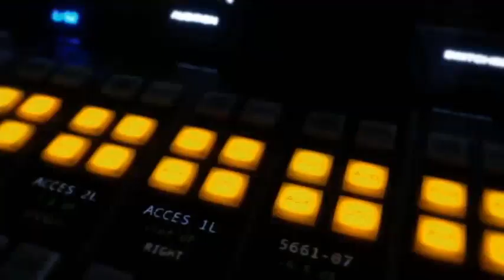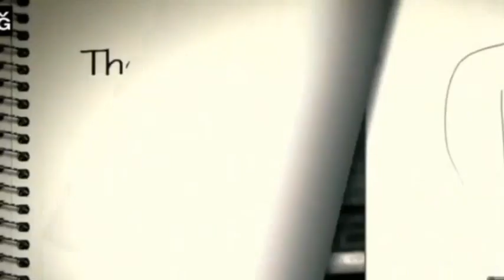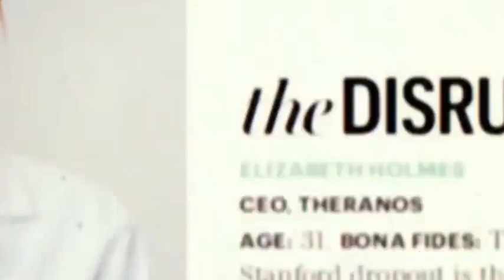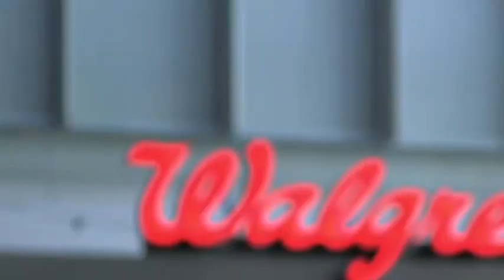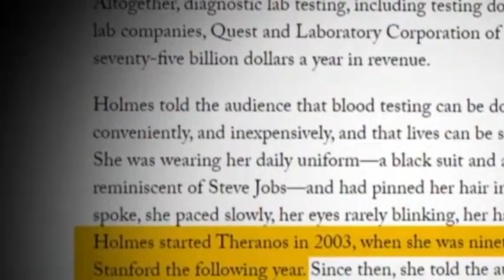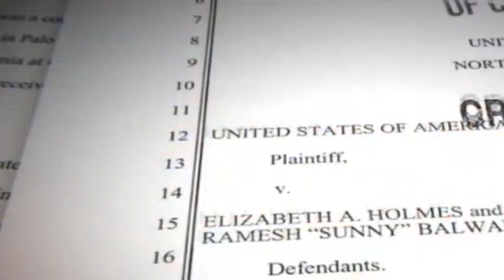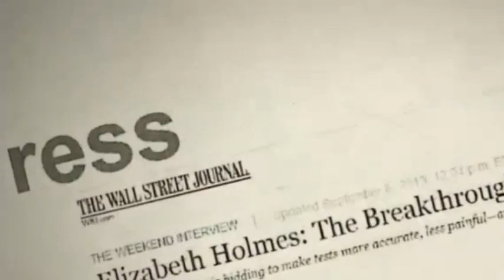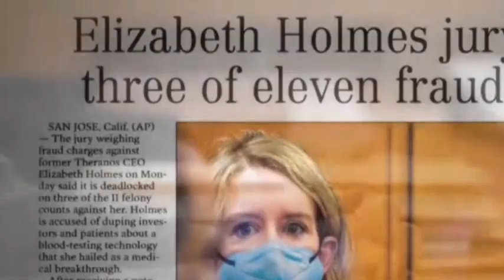20/20 ABC New Season 2024 | The Rise and Con of Elizabeth Holmes | 20/20 ABC Full Episodes New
20/20 ABC New Season 2024 | The Rise and Con of Elizabeth Holmes | 20/20 ABC Full Episodes New

In a special “20/20” event, ABC News reports on the latest chapter in the downfall of Elizabeth Holmes and her blood-testing company Theranos, once valued at $9 billion.